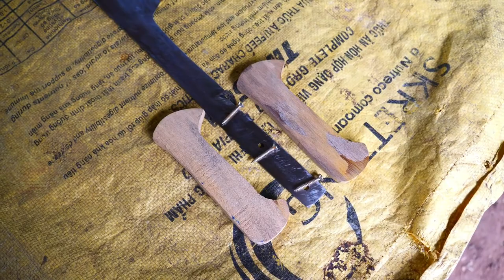knife making , grey european medieval hunting sword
kambrok craft# welcome to kambrok craft today we have a new video that talking about grey european medieval hunting sword.